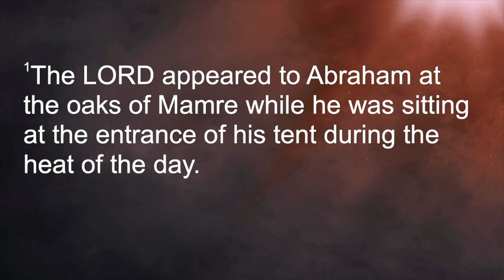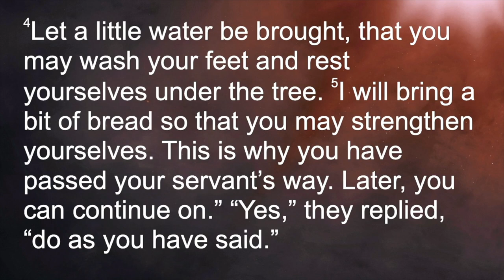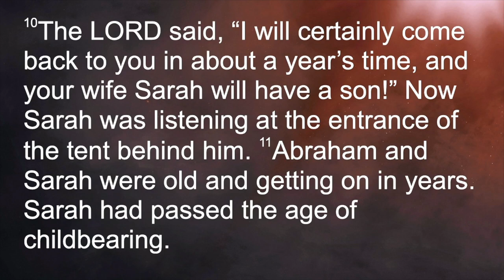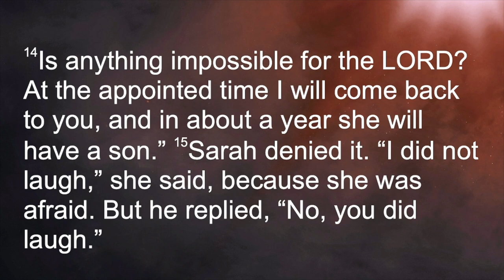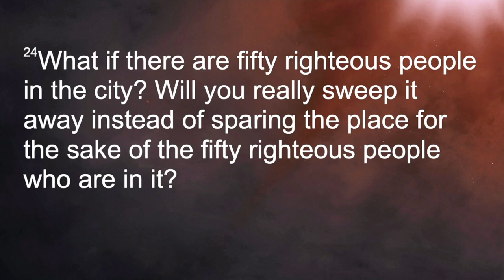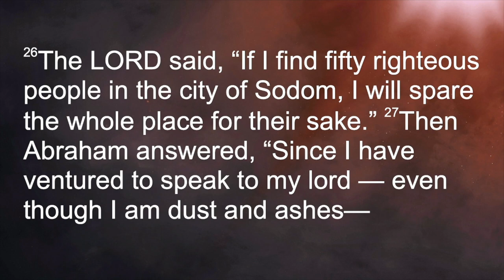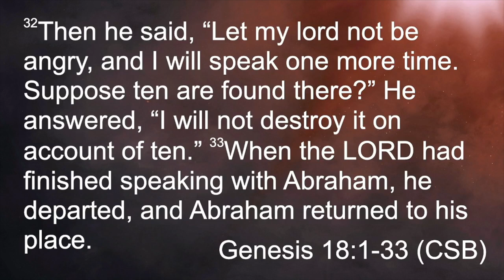Praying for Deeper Understanding – Learning to Pray – Week 1 – Sermon – Preben Vang – 8/7/24